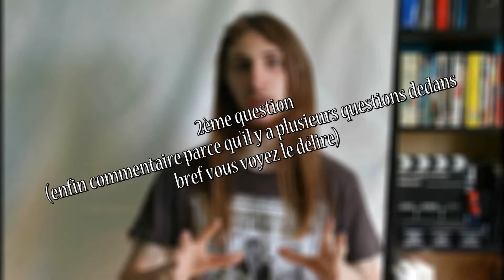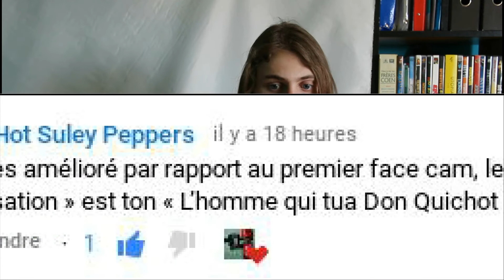Profession Réalisation : REPONSES A VOS QUESTIONS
Merci à electrizeur electrizeur et à Red Hot Suley Peppers pour leurs questions !

Dans cette vidéo qui clôture la série des facecam sur Profession Réalisation, je réponds à vos questions !